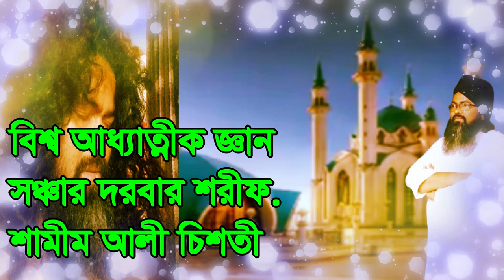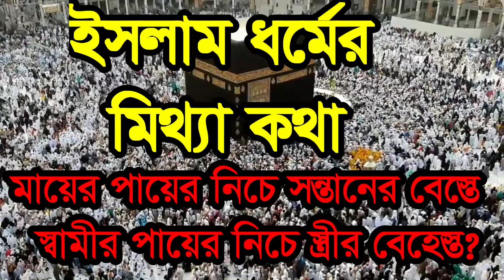ইসলাম ধর্মের মিথ্যা কথা মায়ের পায়ের নিচে বেহেস্ত স্বামী,islam dormer mitta kota maer paer nic